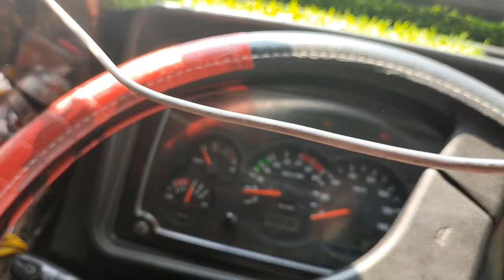2Brothers😎|Finally Hyderabad Ponch Gay|M H ka pyar|Kashmir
2Brothers😎|Finally Hyderabad Ponch Gay|M H ka pyar|Kashmir  @Indian Trucking Vlog  ‎@Sethi xpress

TruckVlog/ Loading/Apple🍎/Kashmir🌲Shopian/@Sethi xpress  /Debukhan
sethixpress
indiantruckingvlogs
indiantruckdriverlife
bdmvlog
rajarameezvlog
rajawaseemvlog
debukhan

hit likes.

Dilber Khan
From . Bandipora.  JAMMU AND KASHMIR (India)